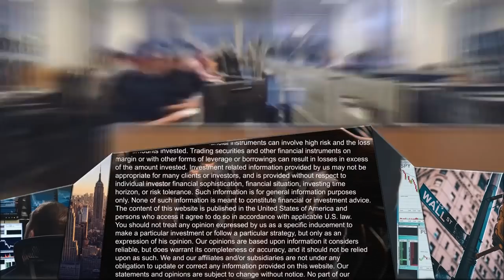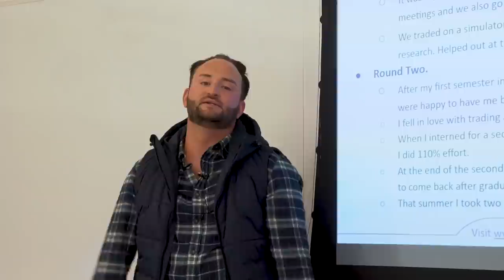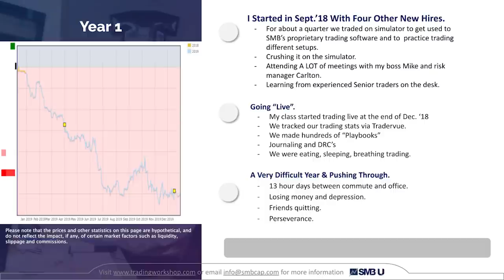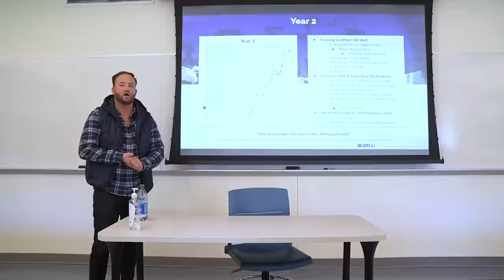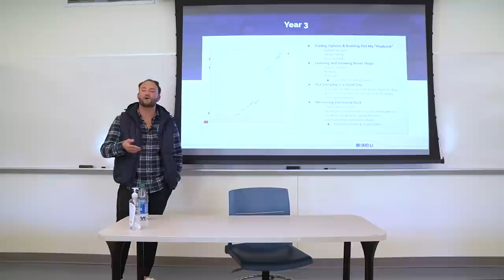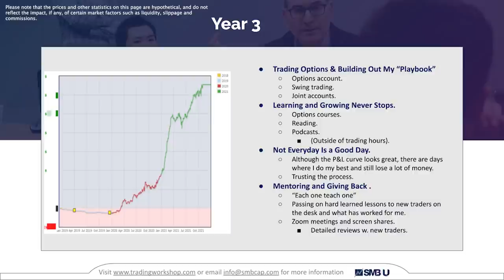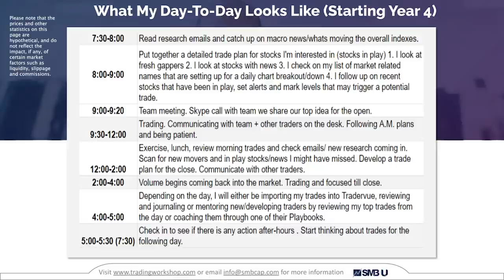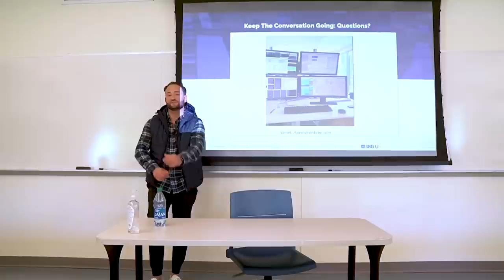The Journey to Consistently Profitable Trader for this Prop Trader